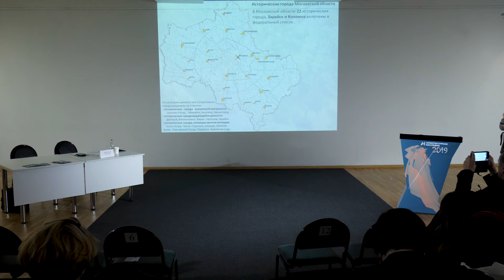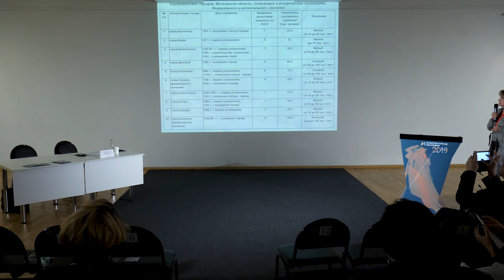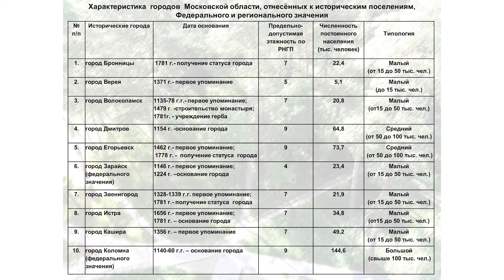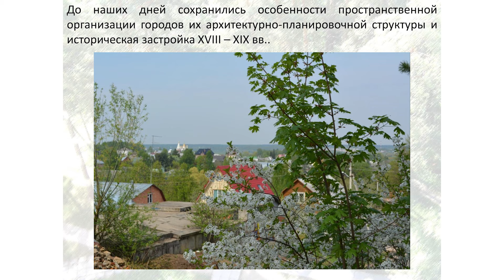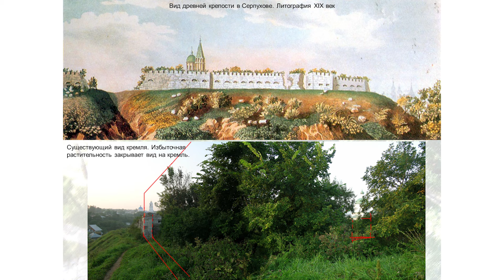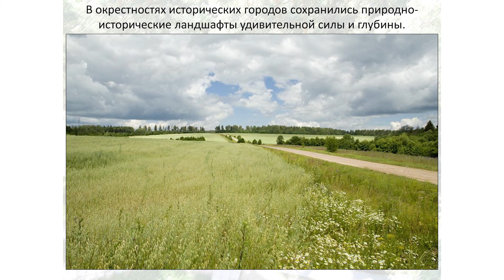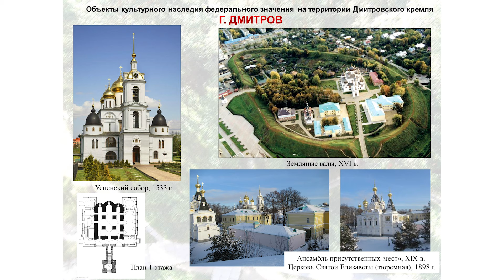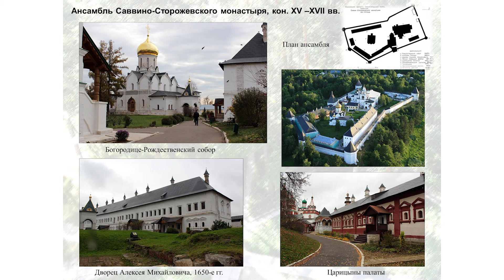Малинова О.В. Доклад: «Подготовка проектов по обоснованию границ и предмета охраны...»